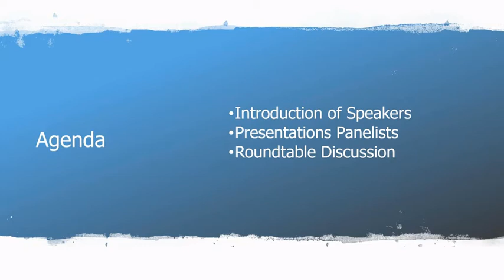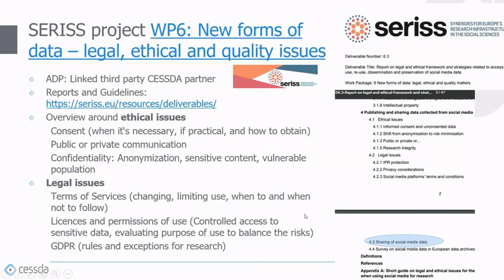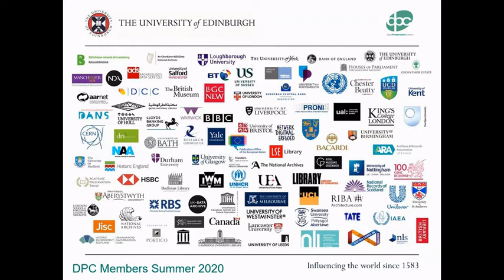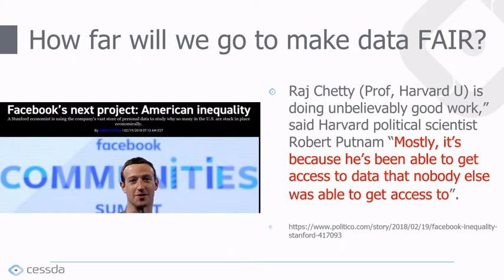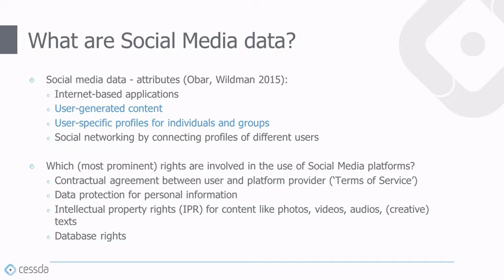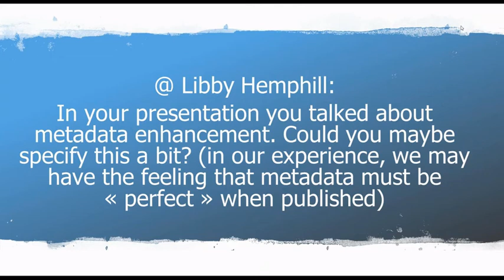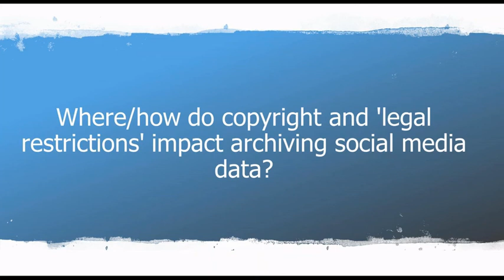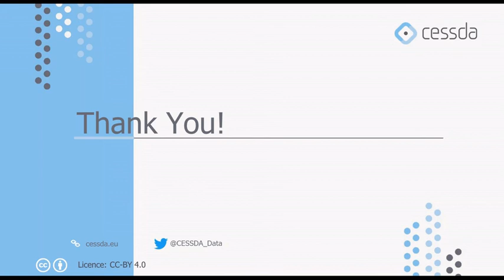CESSDA Webinar - Archiving Social Media Data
While much effort has gone into developing tools and methods for collecting and analyzing social media data, there still is considerable uncertainty regarding the archiving of these data. This webinar brought together experts from various institutions that have experience in working with social media data to discuss practical, ethical, and legal challenges.

The slides and recording from CESSDA Webinar on Archiving Social Media Data are now available